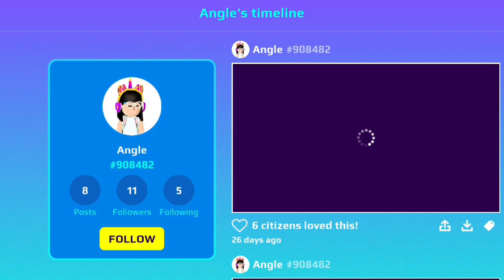FUNNY MOMENTS PKXD 🤣